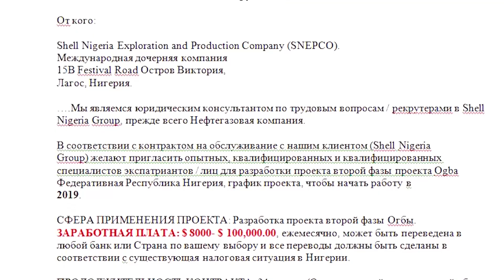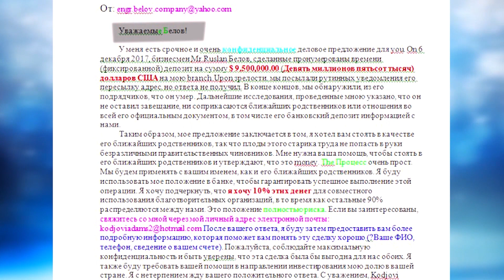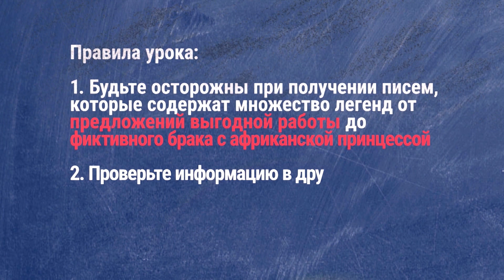Уроки информационной безопасности – нигерийские письма